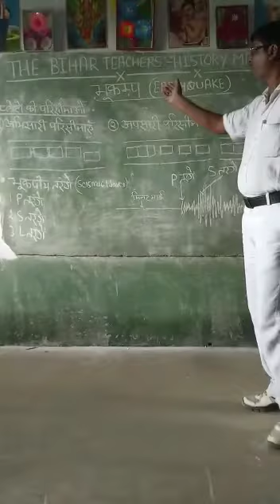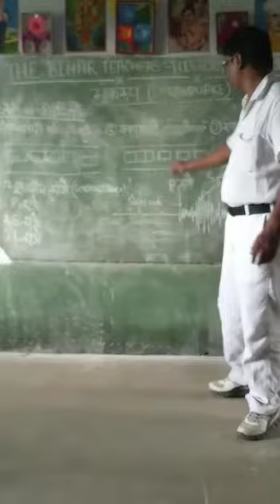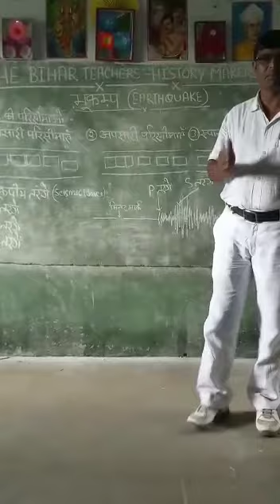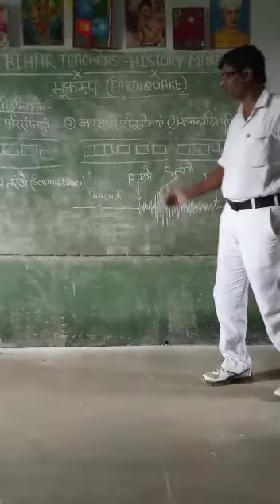Blog - ज्ञानवर्धक जानकारी- (आपदा प्रबंधन- भूकंप )- पप्पू कुमार सर जी